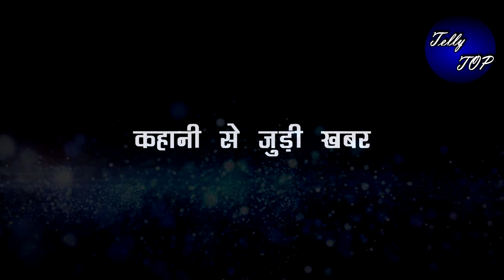Ghkkpm: Shocking!! तो इस बार सई नहीं बल्कि PAKHI करेगी PULKIT से बड़ी डील